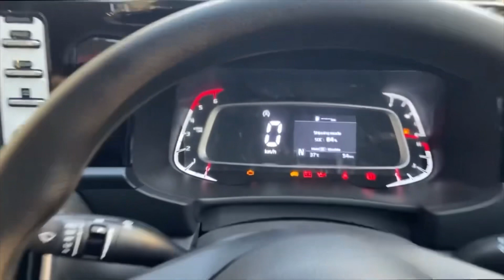NEW KIA SONET HTK PLUS 2023 | sonet HtkPlus